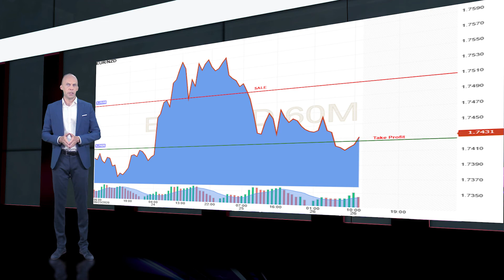Market Watch. Число заболеваний коронавирусом растет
В сегодняшнем выпуске рассмотрим следующие темы:
- Фондовый рынок США умеренно вырос.
- Спрос на доллар растет, евро под давлением.
- Выступление председателя ЕЦБ Кристин Лагард.